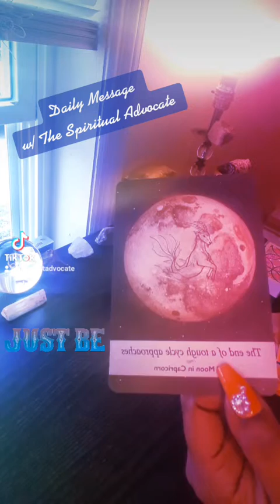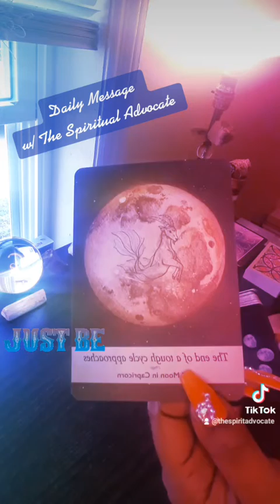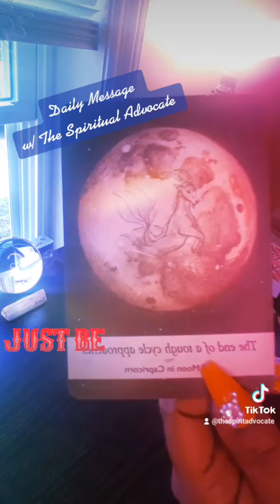TicTok Daily Message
Catch me on TicTok for Free daily readings.
ALL scheduled readings are video recorded and delivered via email. Please allow up to 48hours for delivery. Flat rate: $50